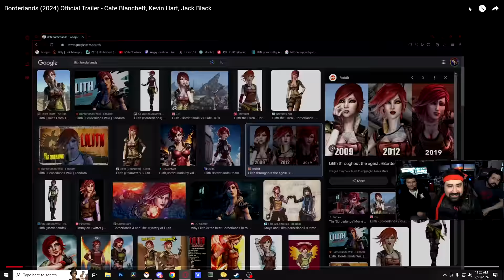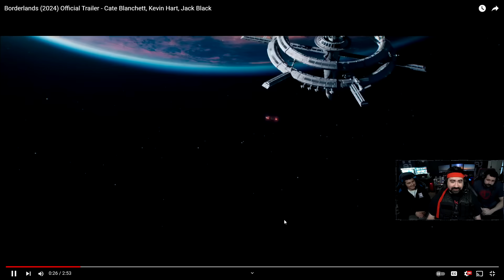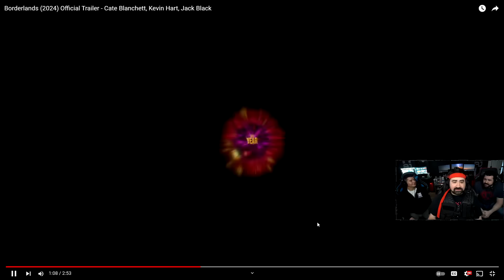Borderlands - Angry Trailer Reaction!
AngryJoe, OtherJoe & Alex give their First Impressions of Eli Roth's Borderlands Video Game Movie Adaptation! How is it looking so far?